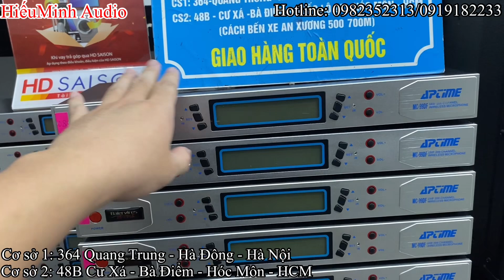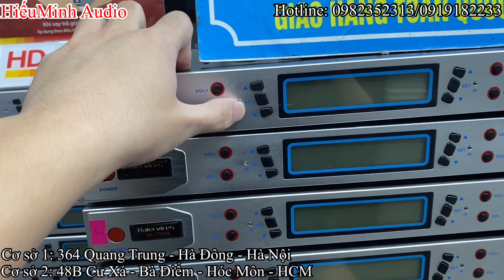MICRO Baier vỉ tím 790A đời cao, hộp sóng lớn, giá tốt nhất tại Miền Nam. LH: 0982352313